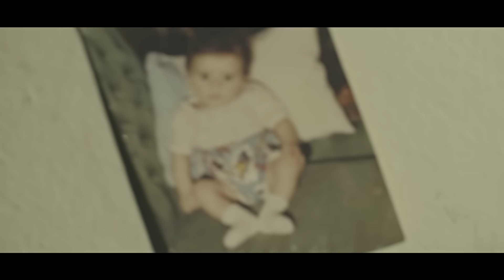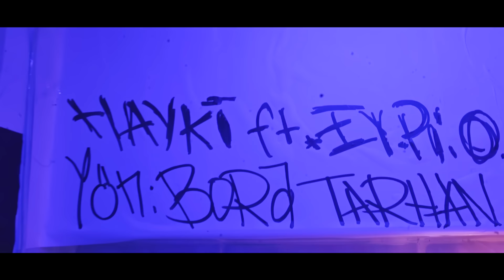Hayki & Eypio - Katil (Official Music Video)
Hayki & Öge471 Şehrine geliyor!

İstanbul
📍16 Şubat | Dorock XL
Bolu
📍18 Şubat | Malibu Club
İzmir
📍20 Şubat | Cliff Venue
Eskişehir
📍23 Şubat | SPR Pub
Ankara
📍25 Şubat | İF Performance Hall

🎟 İlk Dönem Kampanyasından Yararlan!

Yeni Single çalışmamız Katil tüm dijital platformlarda yayında!

Söz: Hayki,  Eypio
Mix: Caner Özgür
Mastering: Hayki
Cover:Metin Yüksel Altan
Yapımcı: Unique Fabric
Yönetmen: Bora Tarhan
Yardımcı Yönetmen: Bora Balbey
Asistan: Merve Uysal
Işık: Önder İlengü
Işık Asistanı: Aslan Azim
Renk: Emrah Tekin
After Effects: Mehmet Torni
Graffiti: Boyalı Eller
Dans: Yazgülü Yeşilkaya

Teşekkürler; Boyalı Eller, Atölye Gri, Okan Çetinkaya, Rota Işık Kamera, Sakem Tattoo, Paul's Lasagna, Opirus Müsic,

Hayki’yi Takip et Yayınları Kaçırma!